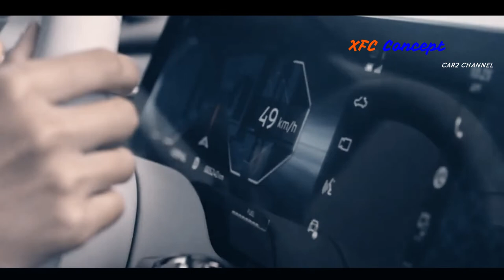Mitsubishi XFC Concept Reveal - Mendarat di Indonesia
Mobil konsep tersebut bernama Mitsubishi XFC Concept. Rencananya mobil ini akan dihadirkan ke publik untuk pertama kalinya di Vietnam Auto Show 2022 yang sudah digelar pada 26-30 Oktober 2022.
Desainnya memiliki bajak SUV tebal yang terlihat maskulin. Keunggulan seperti kemudahan penggunaan dan ruang bagasi yang luas, kenyamanan dalam interior terbaik di kelasnya, serta berkendara yang aman dan nyaman bahkan di permukaan jalan yang tidak rata atau saat hujan deras.
 Mitsubishi Motors Corporation (MMC) mengadakan peluncuran global Mitsubishi XFC Concept. Prototipe di Ho Chi Minh, Vietnam adalah SUV kompak.

music source.